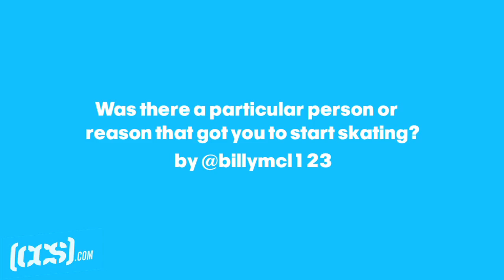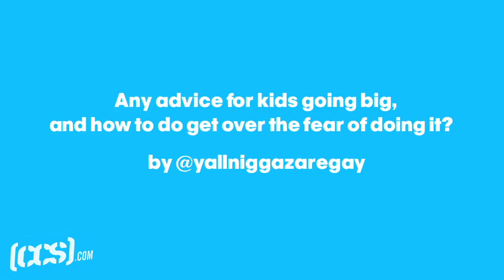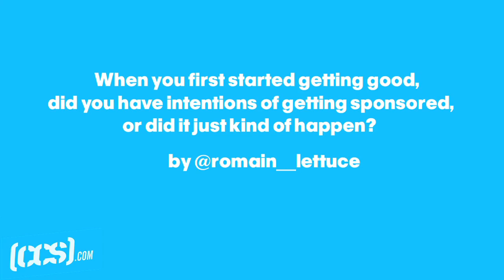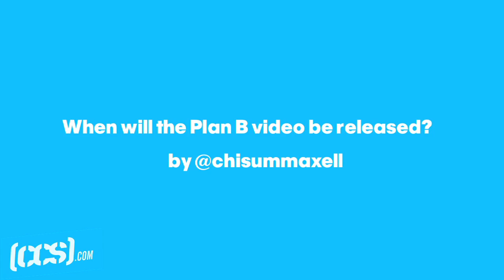ASK Ryan Sheckler | You Asked, He Answered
Last week we opened the floor to public questions for CCS Pro Ryan Sheckler. After combing through hundreds of submitted questions, Ryan picked a handful from CCS fans to answer. Without further adieu, here is Sheckler himself giving some honest responses to a host of fan queries ranging from his beginings as a skater and his favorite places to travel to his experiences with injuries and advice for up-and-comers overcoming the fear of going big. He even shares his thoughts on this year's SOTY candidates. All this and more is revealed in this edition of ASK CCS. Check it out and then scroll down for a look at the newest gear from all of Ryan's sponsors.